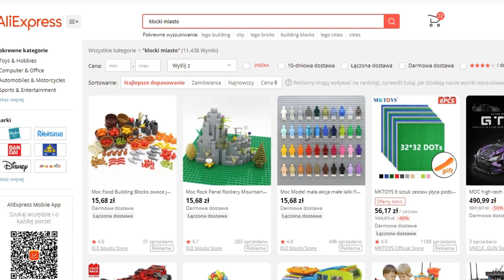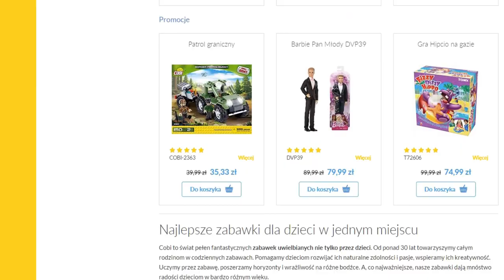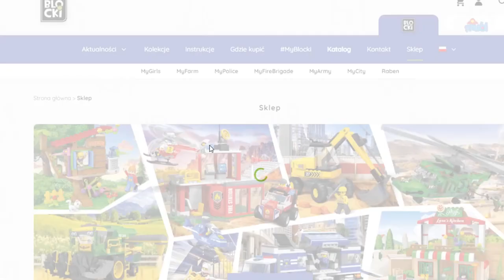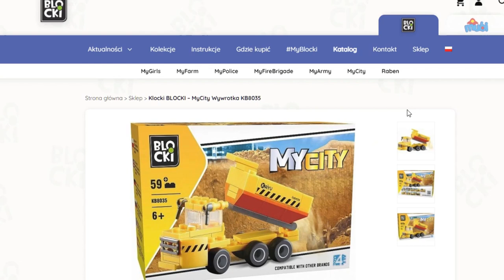NAJLEPSZE KLOCKI do budowy miasta !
Spośród wielu firm niełatwo jest znaleźć tę która pozwoli nam kompleksowo wybudować klockowe miasto. Nawet z LEGO jest to zrobić coraz ciężej, ale co w przypadku alternatyw ?
Okazuje się jednak że się da !
Jaka klockowa firma bedzie najlepszym wyborem ?
Wydaje mi się że ją znalazłem (i o dziwo była całkiem blisko !)